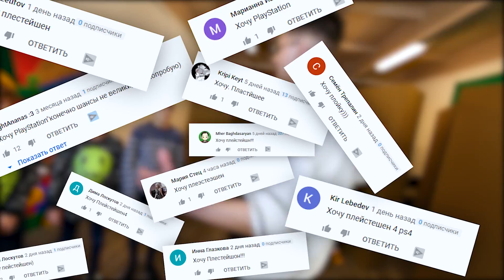ПРЯТКИ С ПОДПИСЧИКАМИ ЧЕЛЛЕНДЖ.. **МЕНЯ СПАЛИЛИ**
Кстати, меня зовут Вильям Бруно, и сегодня со мной будет Аришнев, он не из Хим Тим. А himan из him team, но его не будет сегодня в ролике. За то сегодня с нами будет играть Влад Бумага а4 !!!
Бей только по правильной коробке, чтобы выжить, и ты сможешь пройти этот челендж. Сиди тихо, чтобы выжить! И приз в размере 1000 рублей или больше -  будет твой!
Эта игра в которой можно получить разные призы и деньги.

Это оч интересное видео, даже наверное его можно прокоментировать как смешное видео или весёлое видео. Кстати, прятаться нужно в коробку !